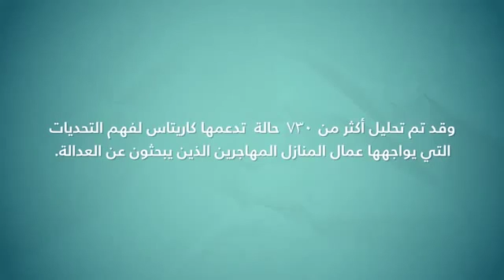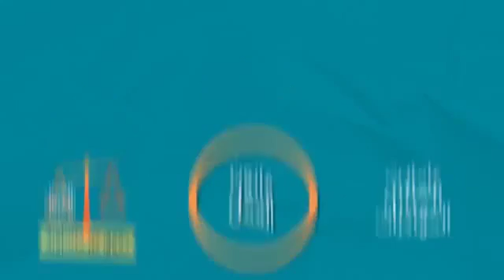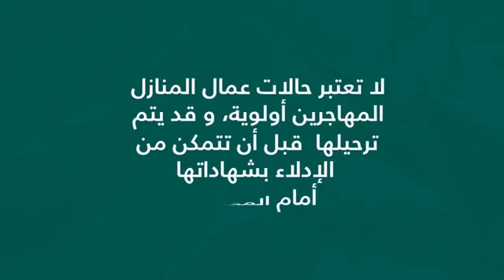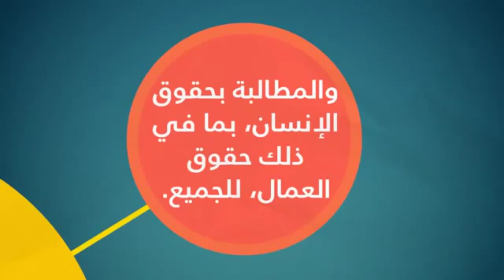الوصول إلى العدالة